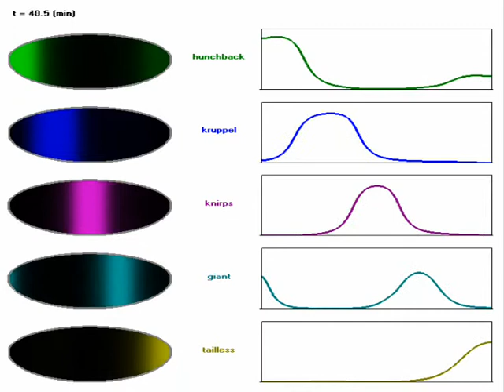Simulated spatio-temporal gene regulation in Drosophila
Simulated spatio-temporal gene regulation in early embryogenesis of Drosophila melanogaster (for details see Fomekong Nanfack et al. BMC Systems Biology, 3:94, 2009